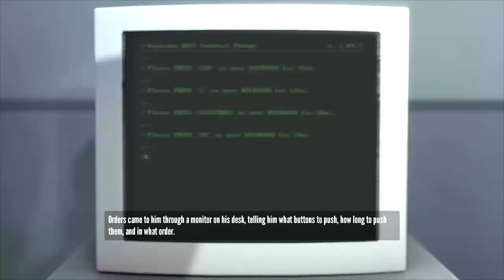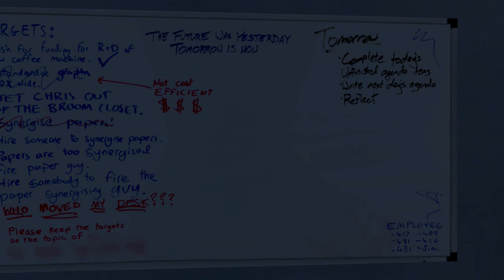The Stanley Parable Let's Play: Countdown Conundrum - PART 1 - TenMoreMinutes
Chris and Mike are gifted The Stanley Parable by their friend Kelly and jump right into the exciting life of Stanley and his narrator friend!

Lets Play The Stanley Parable!

The game is presented to the player from the first-person perspective. The player can move around and interact with certain elements of the environment, such as pressing buttons or opening doors, but has no other controls.

The story is primarily presented to the player via the voiceover of the game's narrator, who explains that the protagonist Stanley works in an office building, tasked to monitor data coming on a computer screen and press buttons appropriately without question. One day that screen goes blank. Stanley, unsure what to do, starts to explore the building and finds it devoid of people.

At this stage, the story splits off in numerous possibilities, based on the player's choices. The narrator continues the story, but when the player comes to an area where a choice is possible, the narrator will suggest which route Stanley will take. The player can opt to go against the narrator and perform the other action, forcing the narration to account for this new direction which may return the player back to the target path or create a new narration. For example, the first choice the player makes in the game is at a set of two open doors, with the narrator stating that Stanley chose the left door; the player can choose to follow this narration, which keeps the narrator's story on track, or may choose the right door, which causes the narrator to adjust his story to get the player to return to the 'proper' path. Because of this, much of the story is considered thought-provoking about the nature of choice and decisions. The narration also breaks the fourth wall on several occasions in handling the player's decisions.

A total of six possible endings exist in the original mod, and Wreden states it would take about an hour for the player to experience them all. The remake does not alter the fundamental gameplay or initial narrative, and in addition to the original six endings, adds in sixteen more possible endings and sections designed around those aspects of choice.